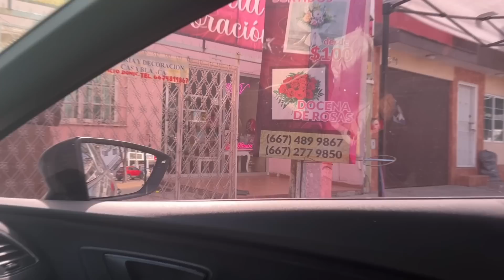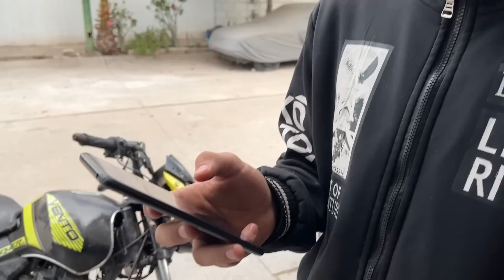EL CHORE SALADO LE REGALA A SU EX EL REGALO QUE LE DA SU NOVIA